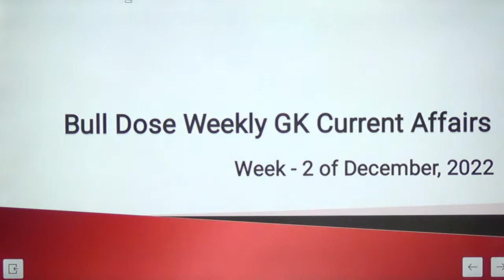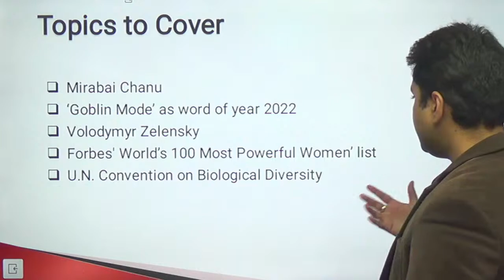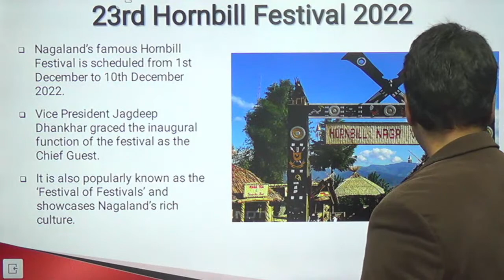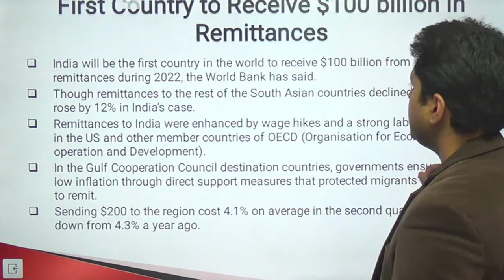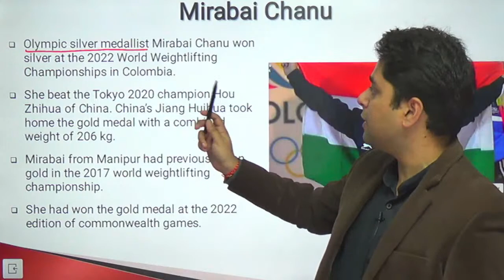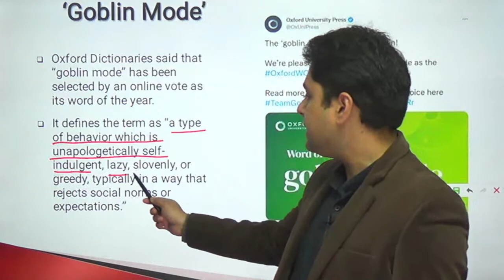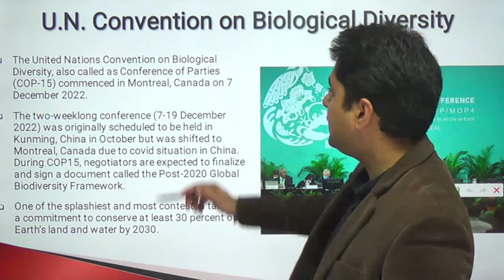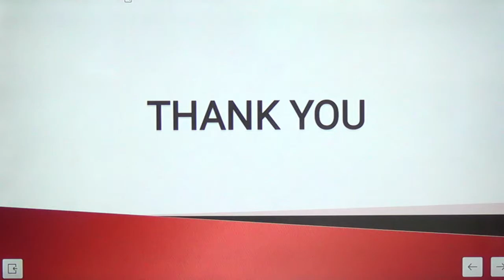Weekly Current Affairs 🔴 | December Week 2 | Bull Dose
In this live, we will discuss all the current affairs of December Week 2.
This module will be helpful for the students preparing for competitive exams. To read the Current Affairs and GK in detail, you can visit:

Our channel, Hitbullseye, is committed to serve the student community by posting the best content possible on preparation material for MBA entrance exams and other competitive exams like CAT, SNAP, XAT, IIFT, SSC, Bank PO, CMAT, NMAT, CSAT, GRE, and others.

Happy preparations,
Team Hit Bulls Eye :)

Daily Current Affairs | Latest Current Affairs | Hitbullseye | HBE | December Week 1 Current Affairs for UPSC |